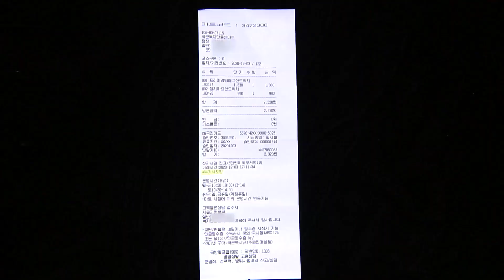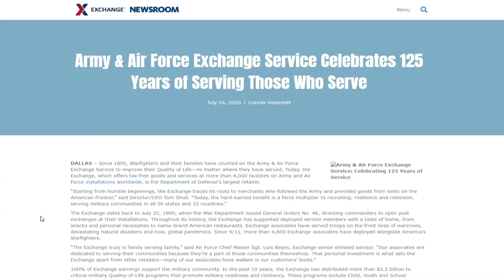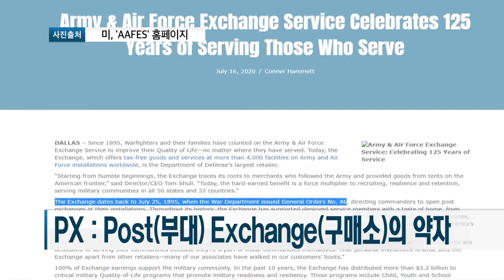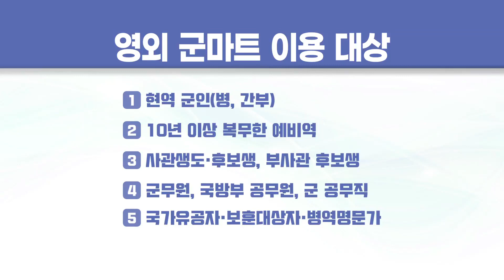[사실확인] “PX(군마트) 상품은 면세라서 싸다! ㄹㅇ?” 아무도 몰랐던 사실, 확인 제대로 했습니다.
12월 3일 소비자의 날, 장병도 소비자…군마트는 왜 쌀까?

지난 3일은 소비자의 날이었는데요. 군 장병들도 군 마트를 이용하는 소비자죠. 소비자의 날을 맞아 군 마트. 이른바 PX에서 장병들이 어떻게 저렴한 가격으로 이용할 수 있었는지 PX역사와 함께 살펴봤습니다. 정치훈 대윕니다.

시중 판매가 보다 가격이 저렴해 장병들의 주머니 걱정을 덜어주는 군 마트. 일명 PX.

마트를 이용하는 현역 장병 뿐만 아니라 군을 전역한 예비역들이라면 대다수 군 마트의 가격이 저렴한 이유로 면세 혜택을 꼽습니다.

하지만, 실제는 다릅니다.
통상적으로 면세는 물품 판매액의 부가가치세인 10% 면세 혜택을 의미하는데, 군 마트에서 판매하고 있는 물품은 면세가 아닙니다.

군 마트에 판매되는 물품을 선정하고 가격을 결정하는 부분은 국군복지단이 담당하고 있습니다.

일명, ‘군 마트 위탁판매물품 정기선정 심사위원회’.
선정위원회가 열리기 전 군 마트로의 판매물품 입점을 희망하는 업체는 해당 물품의 내용과 가격이 적힌 서류를 제출합니다.

곧이어, 접수된 서류를 바탕으로 선정위원회는 현장 조사에 나서고, 실제로 판매되는 물품인지 그리고 민간에서의 가격은 어느 선에서 책정돼 있는지 실사 조사를 진행합니다.

이에 따라 확인된 결괏값을 종합해 최종결정으로 이어집니다.

결론적으로 장병들이 면세라고 느낄 만큼 저렴한 가격이 책정될 수 있는 이유는
납품업체에서 선정하는 상품의 할인율입니다.

할인율이 적용될 수 있는 이유는 건물 임대료와 인건비라는 측면이 가격 결정에서 제외되기 때문에 저렴한 가격이 선정될 수 있는 겁니다.

PX의 시작은 과거 1800년대로 거슬러 갑니다.
전투현장에서도 생필품을 비롯해 각종 식료품이 필요했던 미군은 현지 종군 상인들로부터 물품을 구매해야 했습니다.

하지만, 종군인 만큼 비싼 가격과 질 낮은 상품을 판매했던 상인들.
이들로부터 장병들의 복지를 증진시켜 사기를 높이기 위해 미군은 1895년 전쟁성 일반명령 46호를 통해 부대마다 구매소를 설치했고, 이때 붙여진 이름인 Post Exchange. 부대 구매소였고, 현재 우리가 알고 있는 PX의 시작입니다.

일부 잘못 알려진 이야기로 과거 PX에서 우편물을 취급해 Post를 붙였다는 이야기도 있지만 사실이 아닙니다.

이를 시작으로 전 세계에 파병된 미군을 위해 해외 주둔지에 지점을 개설했고, 6·25전쟁 당시에는 1951년 현재의 신세계백화점 본점 건물에 한국 첫 PX가 개점하게 됩니다.

미군의 영향을 많이 받은 만큼, 우리 군도 당시 육군 후생감실에서 1952년 12월 1일 첫 육군 병사용 매점을 만들게 됩니다.

이후, 정식명칭을 PX에서 2000년 충성클럽으로 바뀌었고, 2010년부터 부대 애칭에 마트를 혼합해 오뚜기 마트 또는 독수리 마트 등의 이름으로 불리게 됩니다.

일반적인 군 마트는 장병들이 주로 생활하는 영내. 즉, 부대 안에 설치돼 있는 것이 통상적인 모습입니다.

하지만, 군인 가족들이 생활하는 영외아파트나 부대별로 장병 복지를 위해 마련된 영외 회관에 위치한 군 마트 등 부대 밖에도 군 마트가 있습니다.

또한, 군인들이 밀집해 생활하고 있는 충청도의 계룡대와 자운대, 전라도의 상무대, 경상도 창원과 진해 등 이른바 쇼핑타운이라는 이름으로 운영되는 군마트도 있습니다.

현재 영외 군 마트를 이용할 수 있는 대상은 현역 군인을 포함해 10년 이상 복무한 예비역, 사관생도와 후보생, 부사관 후보생.
군무원, 국방부 공무원, 군에 종사 중인 공무직, 국가유공자와 보훈대상자, 병역명문가만 이용 가능하며, 해당 자격자들의 가족도 이용이 가능합니다.

시대에 따라서 변천을 거듭해온 군마트.
주요 소비자가 신세대 장병들인 만큼 앞으로도 시대의 유행과 가성비를 결합해 장병들의 복지향상에 더욱 기여할 수 있길 기대해 봅니다.

국방뉴스 정치훈입니다.